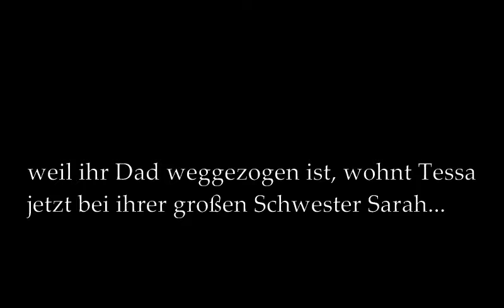Pink Clouds||Wattpad Trailer(German)